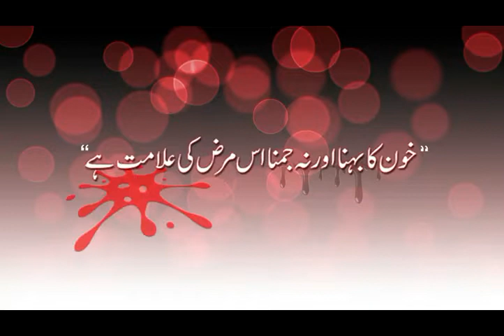Voice of Hemophilia & Other Bleeding Disorders Patients in Pakistan By hemophilia Karachi HWSK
Hemophilia Welfare Society Karachi